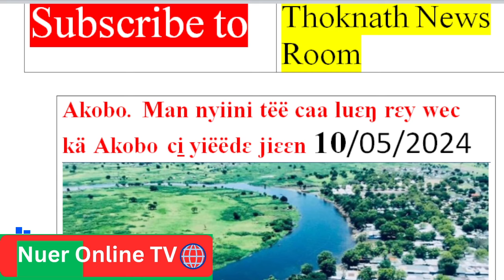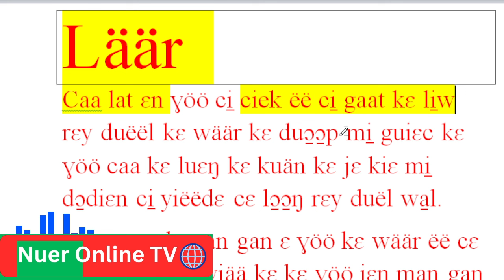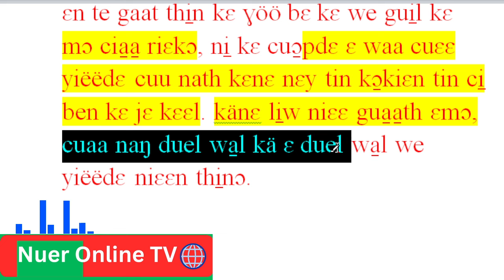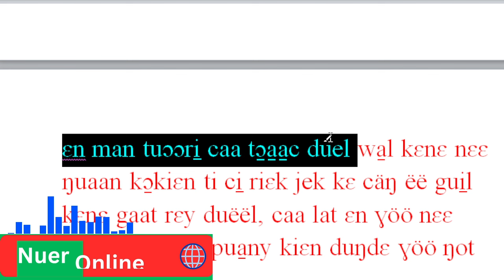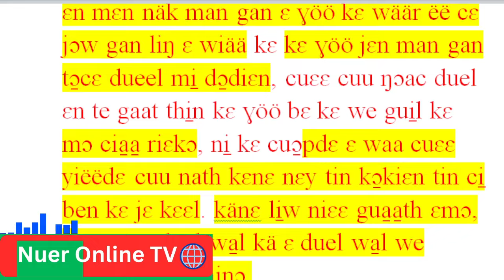Akobo. Man nyiini tëë caa luɛŋ rɛy wec kä Akobo ci̠ yiëëdɛ jiɛɛn 10/05/2024